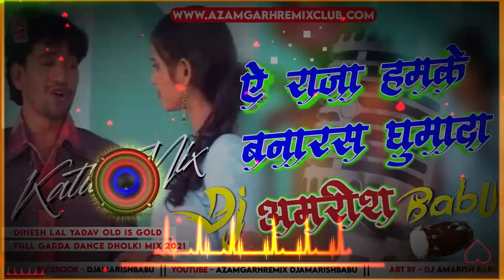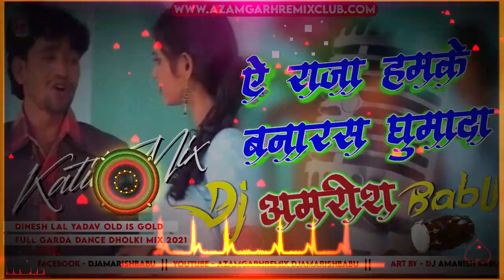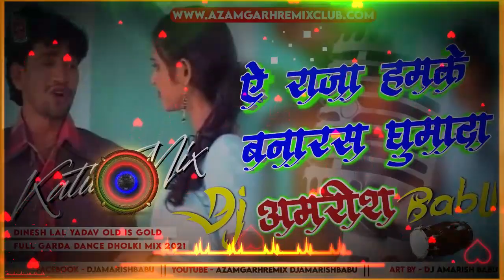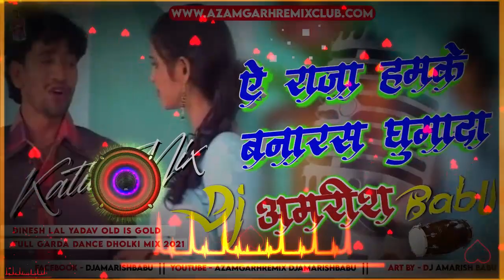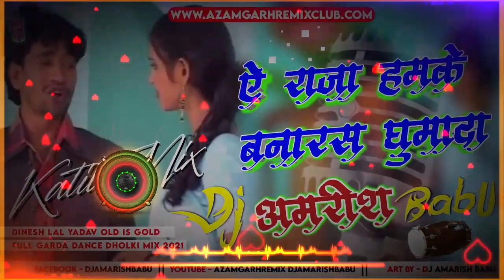Dinesh Lal Yadav - ऐ राजा हमके बनारस घुमदा - A Raja Humke Banaras Ghumada DjSong - DjAmarishBabu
Please Support # And Also Me. ThankYou.

Orginal Song All Copy_Rights -    #
Product

Presented By :- Dj Amarish Babu

Remix By:- Dj Amarish Babu Azamgarh (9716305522)

Image Created By:-   #

All Edit By:- Dj Amarish Babu

Dj​ Amarish Babu के सभी मिक्षिंग Mp3 मे सुने ओर डाउनलोड करने के लिये

All Dj Bhojpuri Super Hit Song # DjAmarishBabu​

यदि अगर किसी को भी मेरे चैनल या मेरे किसी भी विडियोज़ से जुड़ीं कोई प्रोब्लम हो तो आप मुझे कौनटेक्ट  कर सकते हैं उस गाने को तुरंत हटा दिया जाएगा धन्यवाद

DjAmarish Please Support # And Also Me. ThankYou.

Product

Image Created By:-   #